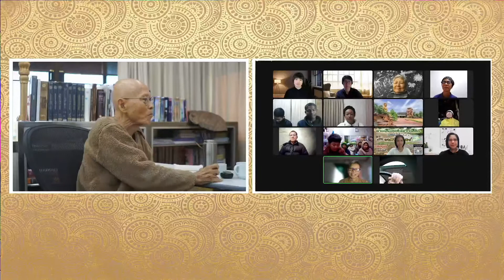650120 ปฏิบัติสมาธิของพุทธสามารถหยุดคิดหยุดสังขารได้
650120 ปฏิบัติสมาธิของพุทธสามารถหยุดคิดหยุดสังขารได้